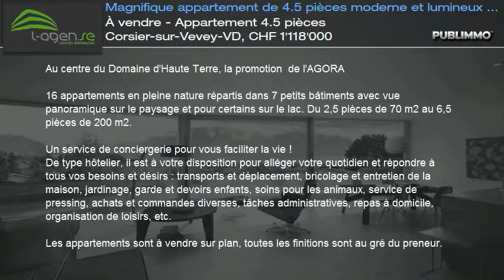À vendre - Appartement 4.5 pièces Corsier-sur-Vevey-VD, CHF 1'118'000